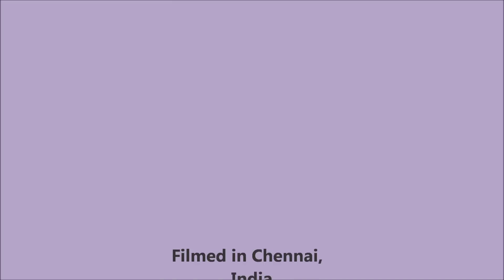Hip Replacement in India Short stem hip replacement for AVN.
Hip Replacement India short stem hip replacement for AVN. This lady underwent both short stem hip replacements for Avascular necrosis seven years ago. These have provided her pain free life with all normal activities needed by Asian culture like floor sitting etc. Patients with advanced stages of AVN need a hip replacement. The short stem hip replacement is a better alternative as it preserves bone in young patients. Durable bearings like ceramic, metal and plastic bearings can be used with it. Delta Ceramic is a durable material. I provide this material for young patients.
to get more information about hip replacement options in India